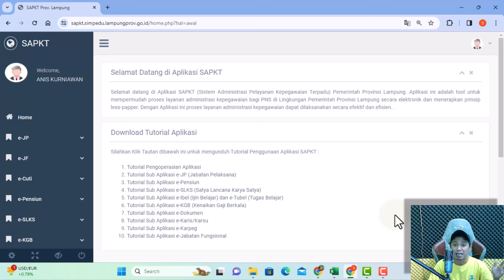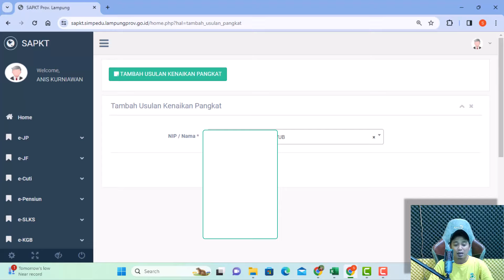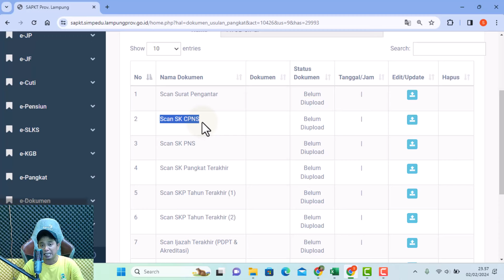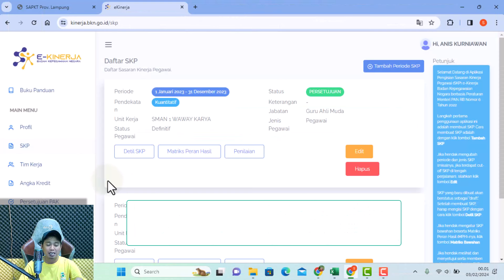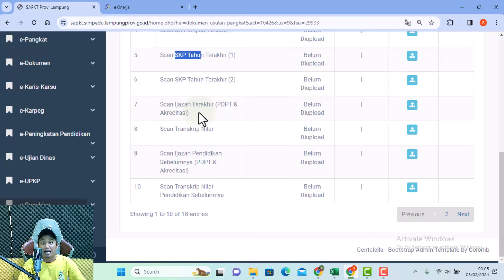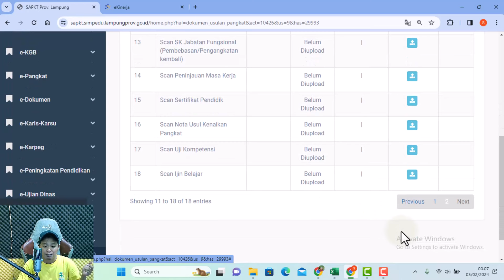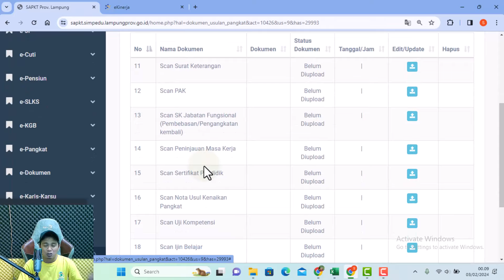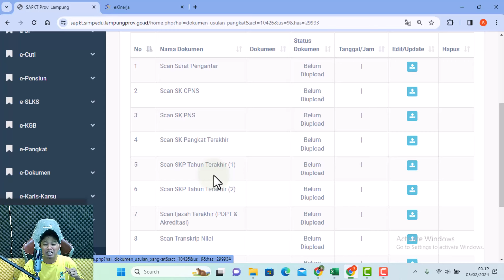Cara Usul Kenaikan Pangkat dan Jabatan setelah Angka Kredit Terpenuhi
Video ini menjelaskan :
1. Informasi tentang dibukanya usul kenaikan pangkat oleh BKD/BKN
2. Menambahkan usulan pegawai pada sistem kenaikan pangkat
3. Mempersiapkan dokumen (dijelaskan pula jenis dokumen dan contohnya)
4. Langkah-langkah mengusulkan kenaikan pangkat dan atau jabatan ASN/PNS

cara naik pangkat
cara naik jabatan
cara menghitung angka kredit konversi
cara menghitung angka kredit integrasi
cara mengusulkan kenaikan pangkat
cara mengusulkan kenaikan pangkat reguler
cara mengusulkan kenaikan pangkat fungsional
naik pangkat sekaligus naik jabatan